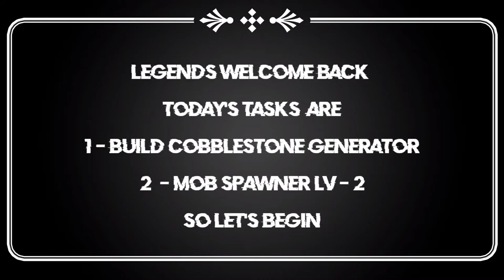Minecraft SkyBlock Part 2